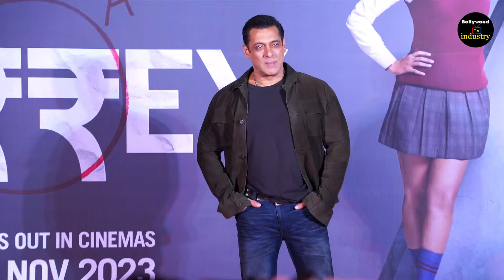Safar Movie किस स्टार की कितनी फीस : Safar Movie Star cast fees I Sunny Deol I Salman I Simran